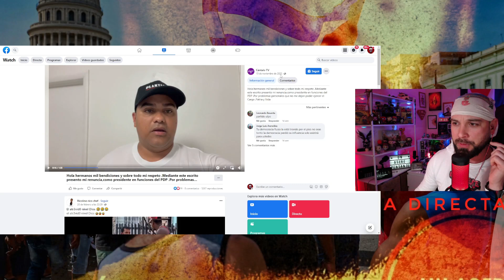😲Así MINTIÓ descaradamente Milanés de Esteban🥵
este es un cortico, el fin de semana le voy a desactivar todas sus mentiras y le voy a recordar cositas de su pasado no tan lejano